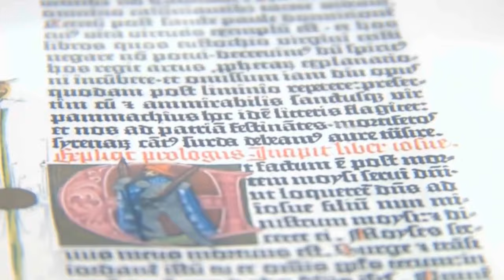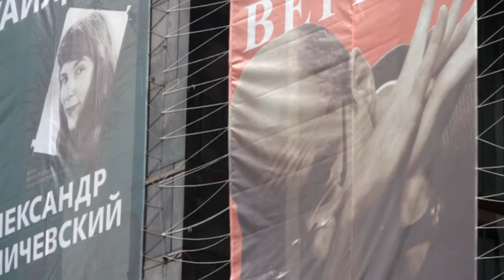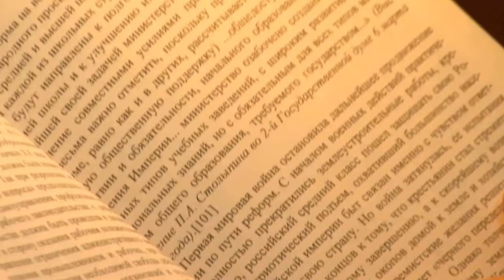SEGREDO!! Minha Historia sobre Aprendizagem de Idioma & Oportunidades Na Vida ||Angolano Na Gringa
Mekie Pessoal.

Hoje lhes trago um dos meus vídeos mais feito com carinho delicadeza e empenho profundo. Nesse vídeo eu falei sobre a minha aprendizagem de idiomas e as oportunidades que ganhaei sabendo vários idiomas.

Espero imenso que gostem do vídeo.

Mostre seu aprecio CURTINDO E COMPARTILHANDO!

Valeu 🙏